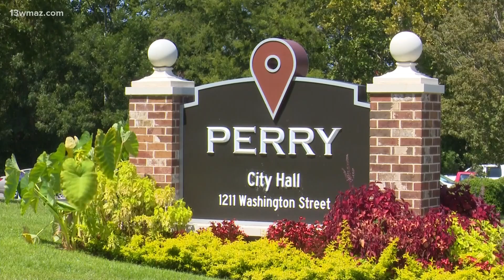Breaking down Georgia's 'Gnat Line'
Meteorologist David Guerrero breaks down the science behind the uptick of gnats in Central Georgia.